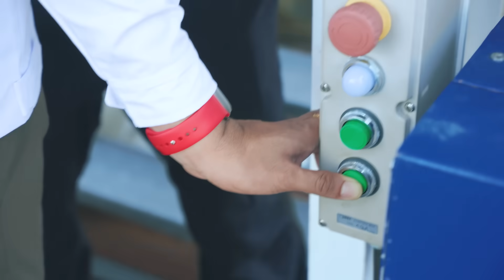Meet Syakir - Hydrographic Surveyor, Maritime and Port Authority of Singapore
Dive into the intricate world of underwater surveys with Syakir! Through detailed surveys, Syakir ensures ships navigate Singapore's busy waters safely. Discover the blend of technology and maritime know-how as we shadow him using advanced equipment like multibeam sonar systems to see what is beneath the water surface.

Are you ready to ‘sea’ the difference? to discover what maritime has to offer!